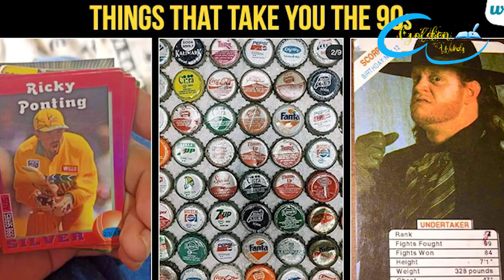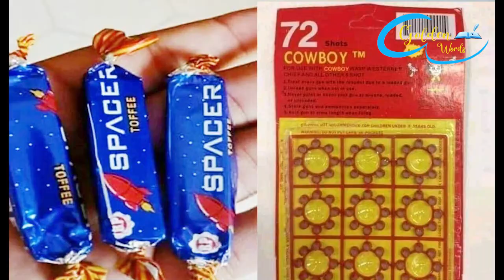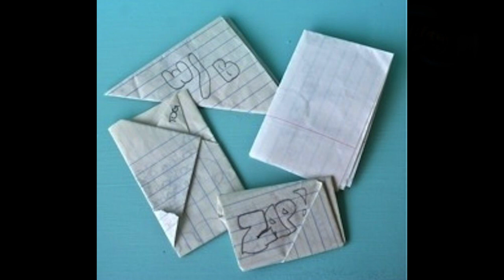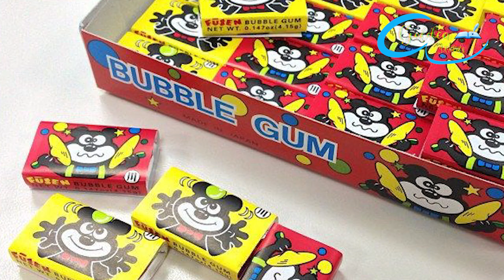1990s Childhood Old Memories || My Best Days || Wo Din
Voice over: Ghuzanafar Iqbal
Editing by: Saeed Ahmad
38 Happy Memories That Only 90s Kids Will Feel Nostalgic About

We all know that school life was the golden period of our lives but gone are the days for every 90s kid. We often say we don't realise the value of the moment till it's gone, the same goes with school memories.
Also, 90s school kids were probably the last generation that spent time outside playing with friends and not on mobile games. 90s kids have school friends, not Facebook friends. We were the last generation of kids who truly knew how to be kids. These days, playing outside has been replaced by sitting inside texting, playing video games and surfing the internet.
All of us have great memories from the 90s school life as opposed to social media life and digital networking. So, lets relive some beautiful memories of school life during the 90s.